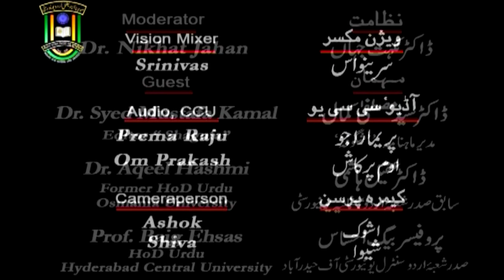Inshaiah | M. A. | 2nd Year | IMC MANUU